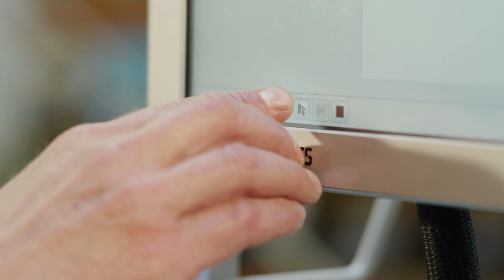Meet Universal Robots at the Automate Show in Chicago, USA.wmv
Since Universal Robots launched in North America fall 2012, the user-friendly, lightweight robotic arms from Denmark have been met with overwhelming enthusiasm and interest from both distributors and end customers. Stop by booth #1066 at Automate 2013 and experience the world's most innovative robot in action. On Monday, January 21 at 11am, Universal Robots opens the Expert Huddle sessions at Automate by facilitating a discussion on "How to Introduce Automation in Small and Medium Sized Companies."